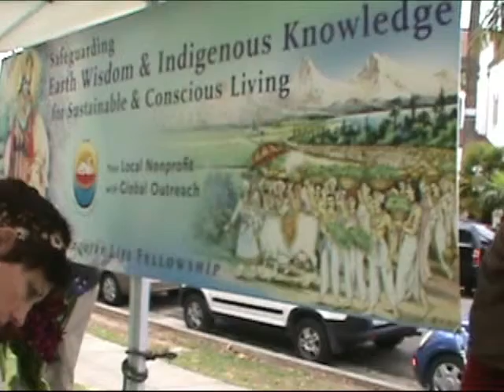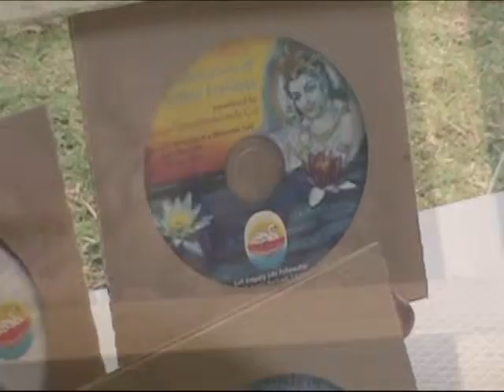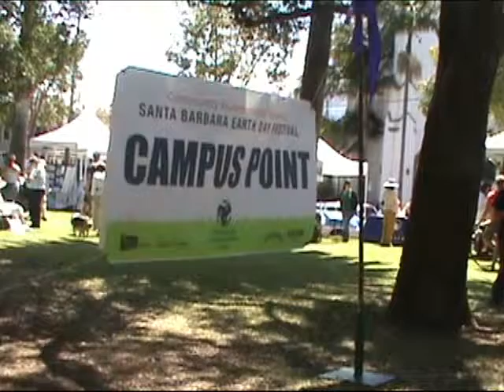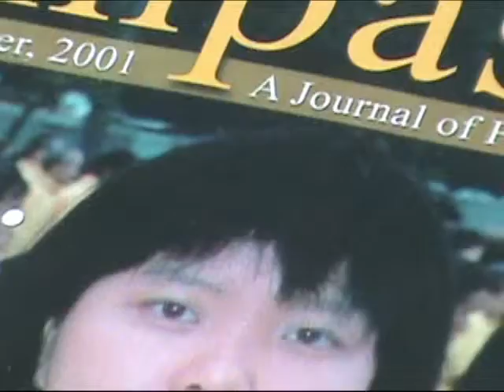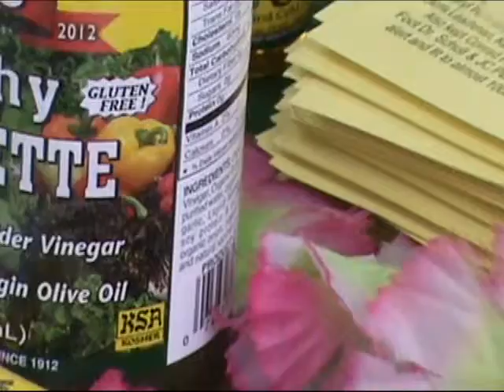SB Earth Day Celebrates Nutrition!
Santa Barbara Earth Day 2012